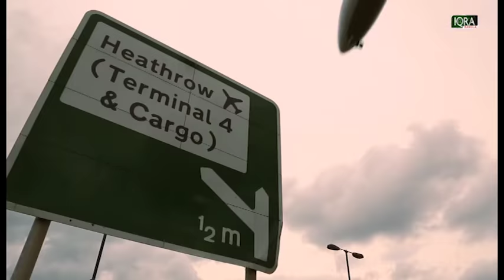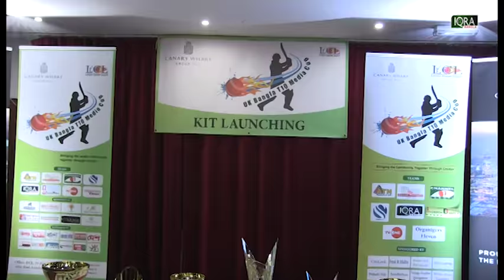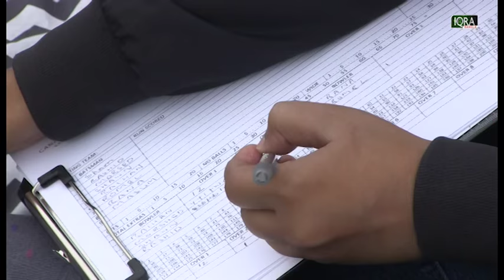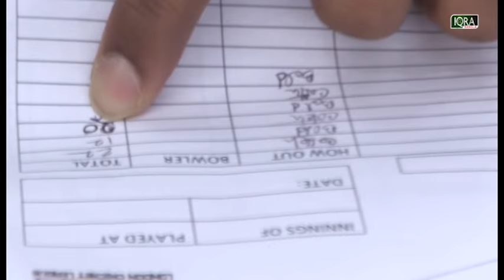UK Bangla T10 Media Cup 2018 Organised By Canary Wharf Group Plc & LCL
UK Bangla T10 Cricket Tournament took place in London on Saturday 8th September which featured media professionals from Bengali media in Britain for the first time. The tournament took place with the financial assistance of Canary Wharf Group under the supervision of London Cricket League. Eight teams participated in this year’s tournament.